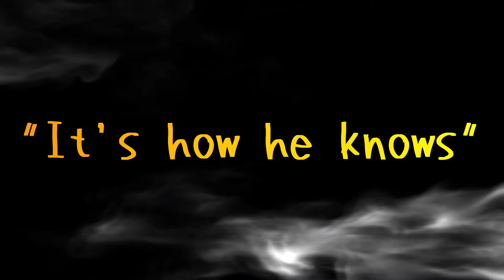"It's how he knows" Church Restored / Pastor Joe Wood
"It's how he knows", digs into the life of Jesus from Nazareth to Calvary. With all we endure in this life, Jesus knows because he went thru it. Take time to watch this video. You may never read some scriptures the same again.